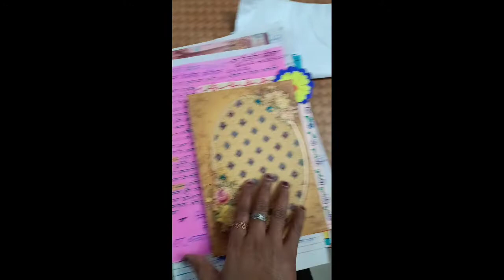Nipun Bharat mission Prashikshan ke liye prativedan prarup. different types of prativedan prarup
different types of Ideas to make prativedan for training with waste material and other paper sheets